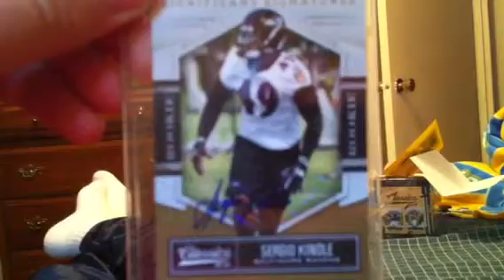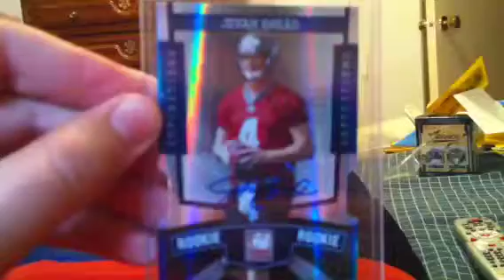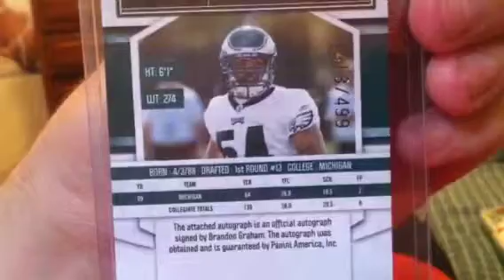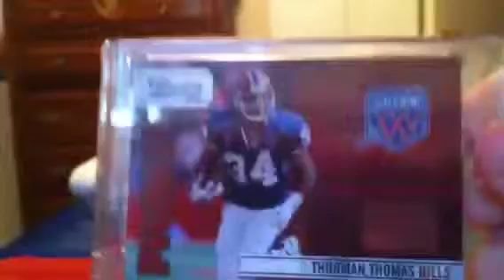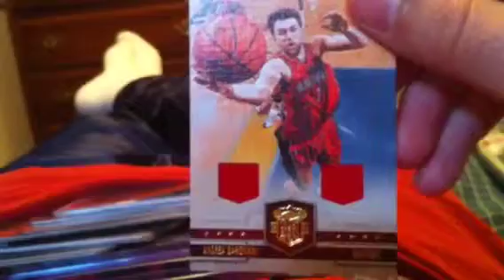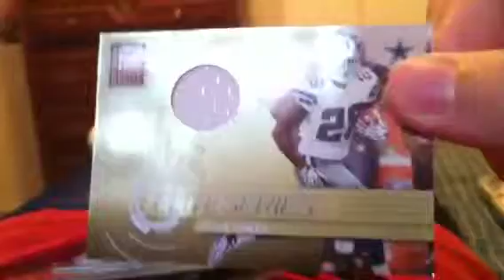2010 box break auto and game used jersey cards for sale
These are the hits from opening several boxes of various 2010 panini products that I would like to get rid of would be great to sell them all as a lot but will sell individually as well pm me if interested